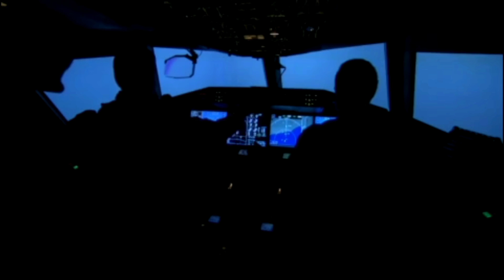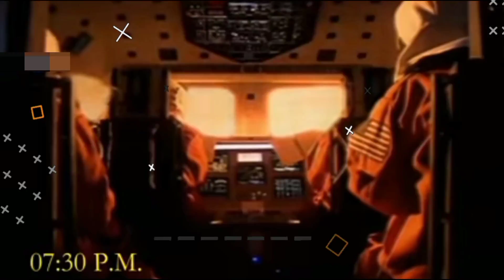Kalpana Chawla death mystery in Telugu|Kalpana Chawla space shuttle crash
1.kalpana chawla death mystery in telugu
2.kalpana chawla,kalpana chawla death mystery
3.kalpana chawla biography in telugu
4.kalpana chawla mystery
5.kalpana chawla in space
6.kalpana chawla life story in telugu
7.kalpana chawla death
8.kalpana chawla story
9.kalpana chawla telugu
10.kalpana chawla space shuttle crash
11.kalpana chawla biography
12.kalpana chawla story in telugu
13.kalpana chawla history in telugu
14.kalpana chawla mystery in telugu
15.kalpana chawla life story